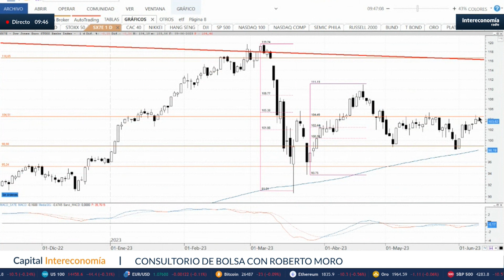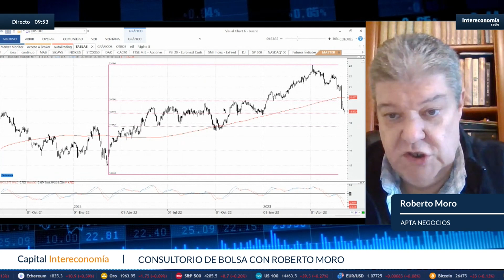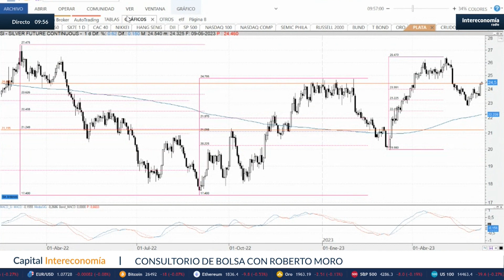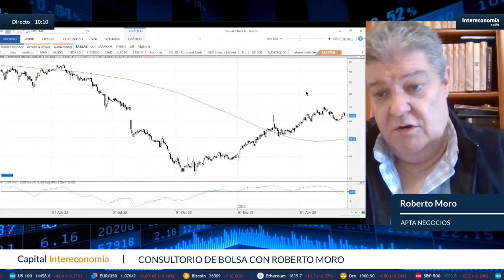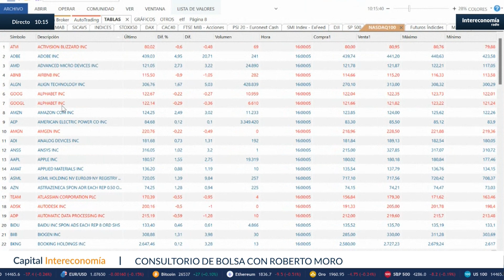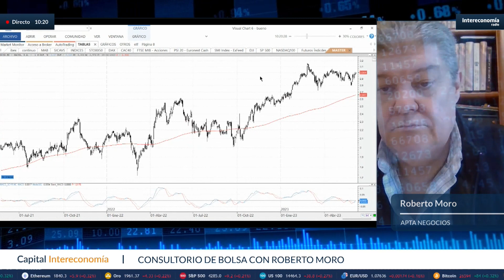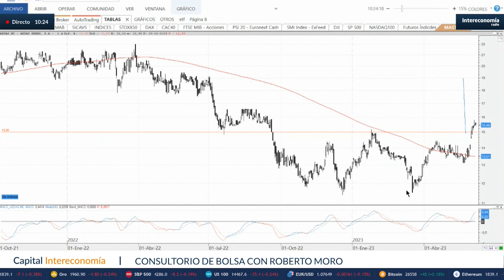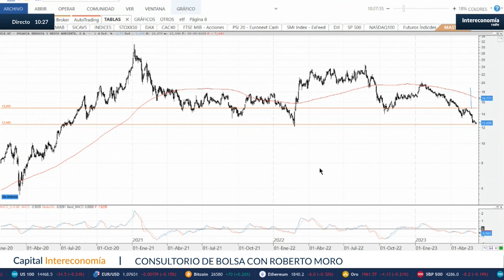Consultorio con Roberto Moro: "El Ibex es el índice que mejor lo está haciendo en Europa"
"El Ibex 35 con dividendo está a un 2% de alcanzar sus máximos históricos", ha señalado Roberto Moro, analista de Apta Negocios, en el consultorio de Bolsa de Capital Intereconomía. "El Ibex es el índice que mejor lo está haciendo en Europa ahora mismo", asegura Moro. "¿Puede llegar a los 11.000 puntos? No lo sé, pero para ello tiene que superar la resistencia que tiene en los 9545 puntos y a ello le puede ayudar el sector bancario europeo".
En este escenario Roberto Moro cree que "no vale la pena tomar decisiones de compra en Europa estos momentos, pero tampoco deshacer posiciones" si ya estamos dentro de la renta variable. En el mercado americano apunta que una de las claves está en los 4.320 puntos del S&P500, ya que si los supera "tiene muchas posibilidades de acumular más revalorizaciones".